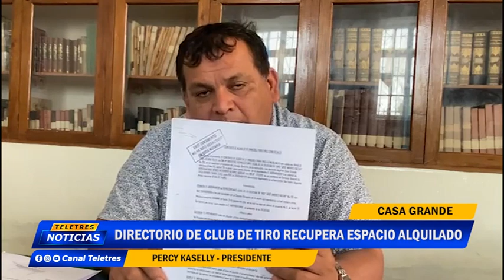🌐CASA GRANDE🚨 DIRECTORIO DE CLUB DE TIRO RECUPERA ESPACIO ALQUILADO